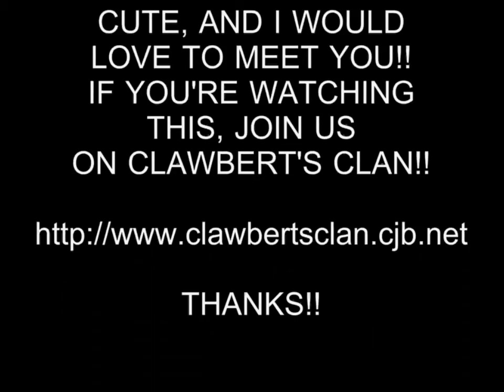HOT GIRL 122